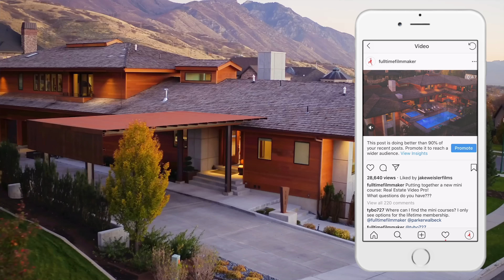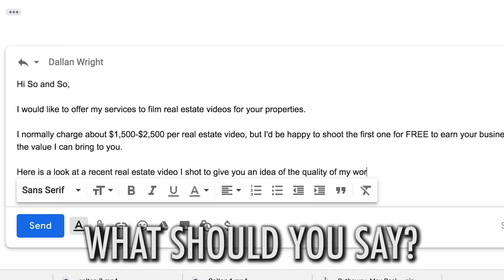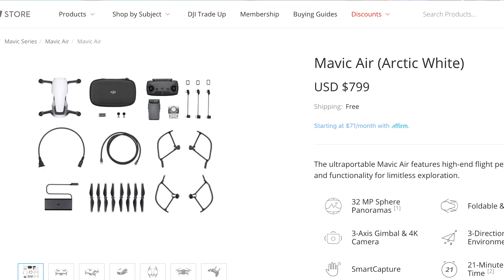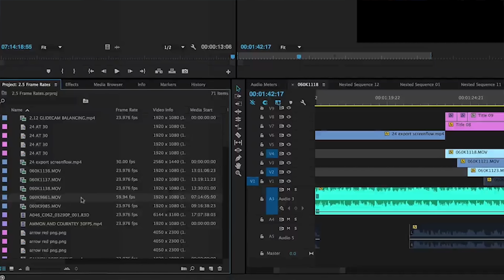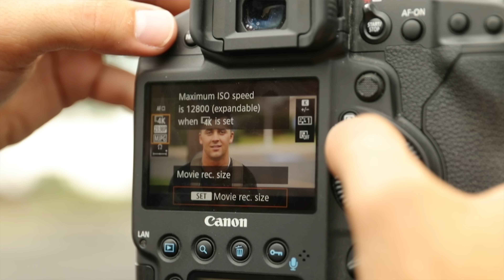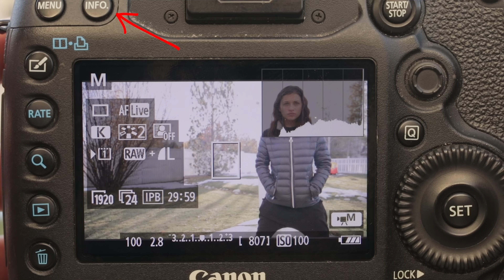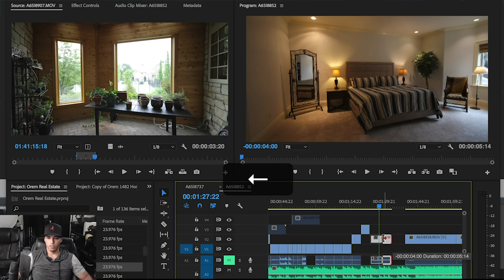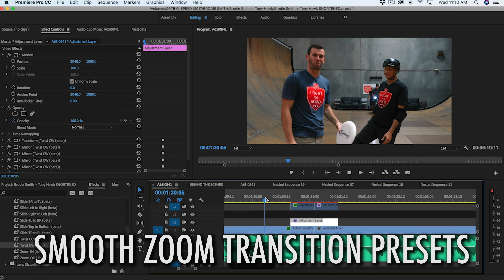How to Shoot Real Estate Videos | TOP 10 TIPS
OR

To join our Ultimate Online Film School OR Watch our Free 1-Hour Training:

Music in this video licensed through soundstripe and by Bytheway-May.